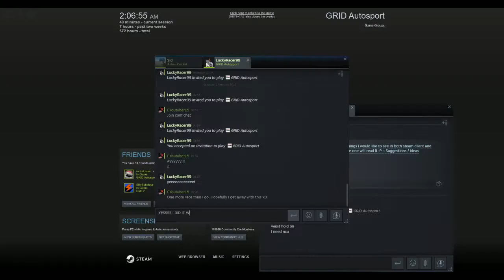GIRD League (G2): Season 5 Week 3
The third week of G2 had a new driver and some surprise results. Can Rocket Man catch up on Screamer in the championship?
3 races only shown in this week:
Because G2 timing is late for me and I could not watch the week at first but decided to sneak into the game and watch the last 3 events.